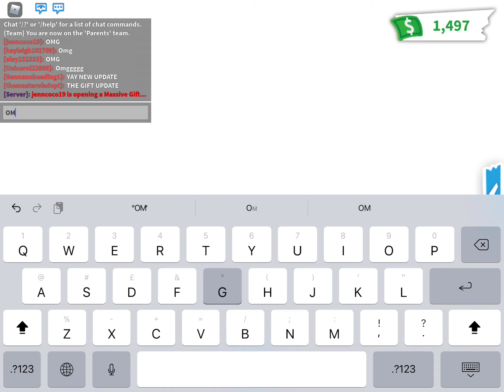ADOPT ME NEW GIFTS UPDATE!